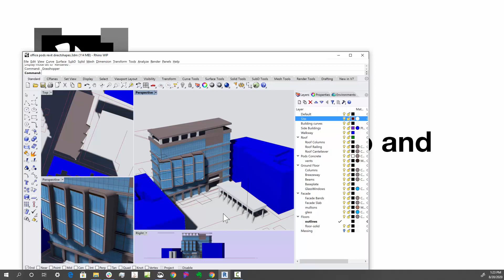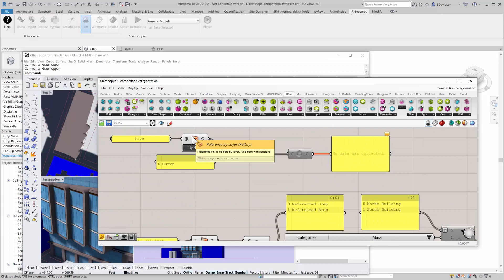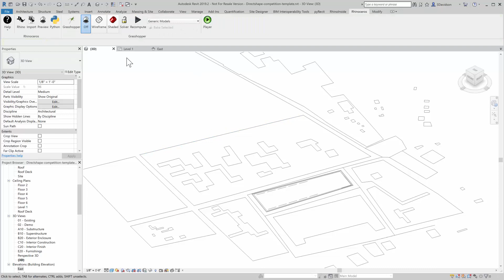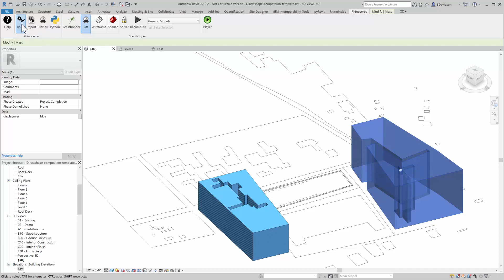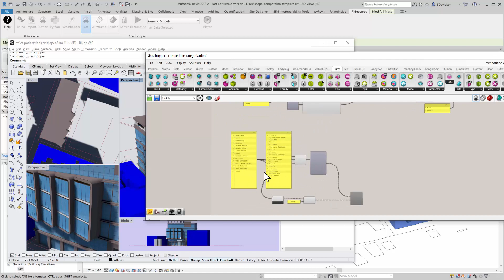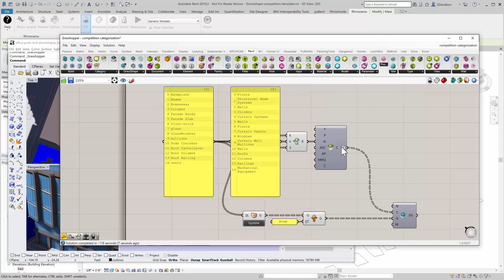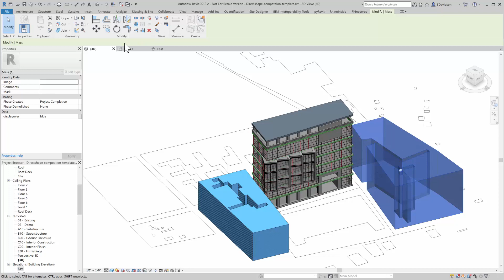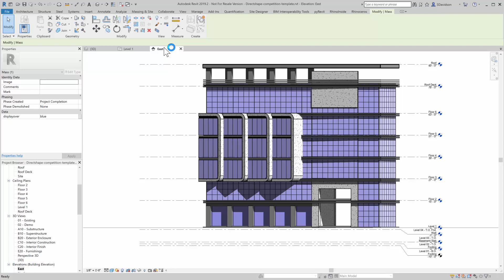Rhino models into Revit for quick drawings with Rhino.Inside.Revit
This video covers how to bring Rhino geometry across to revit as categorized directshapes. This is a typical workflow you might see for short term temporary drawing sets.  Examplles may include drawings for a competition of design review submittal.